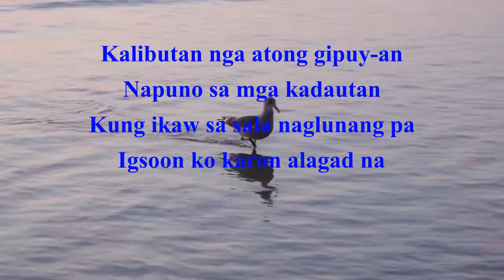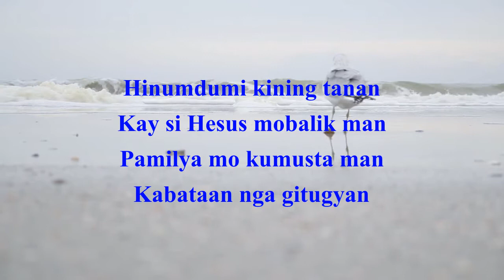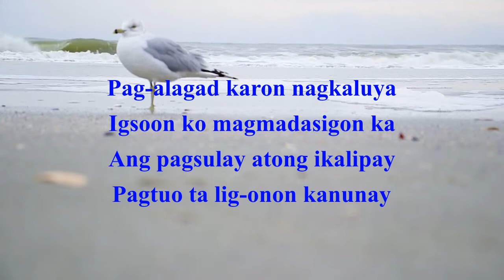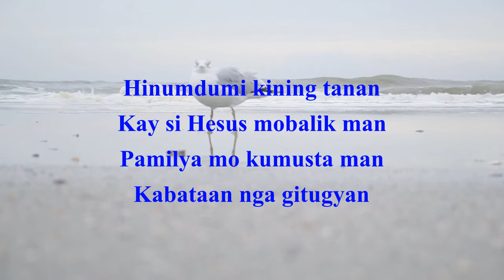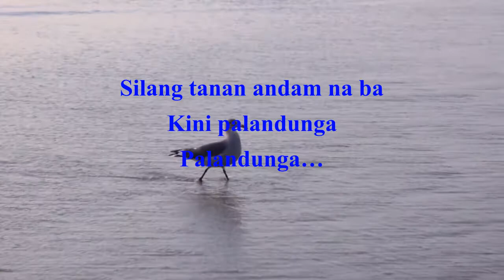PALANDUNGA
Title: PALANDUNGA
Published by: MUSIC OF HOPE
HOPE CHANNEL SOUTH PHILIPPINES STUDIO
Performed by: EMBLEM SINGERS
☺️VIDEO BACKGROUND SOURCE: PEXELS.COM All photos and videos on Pexels are free to use Attribution is not required. _______________________________________________________________________________________________
MY ONLINE BUSINESS: Please Click for more details.